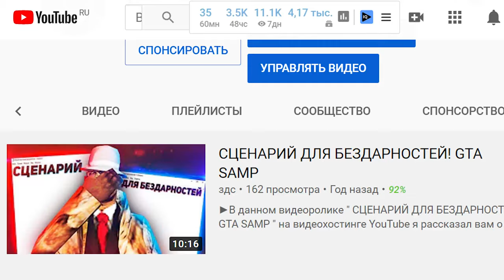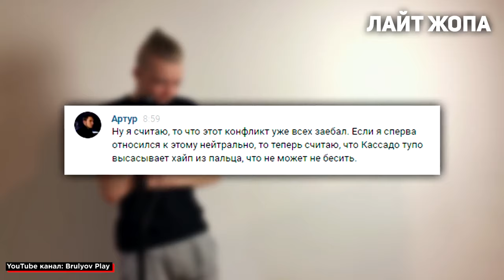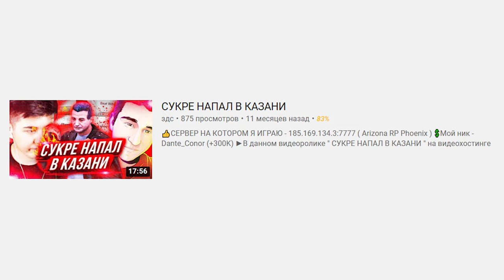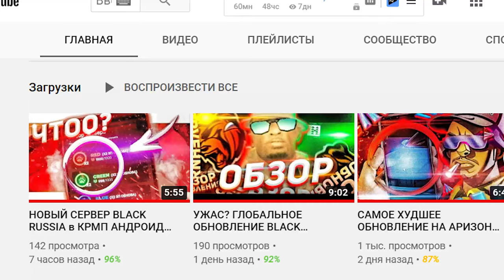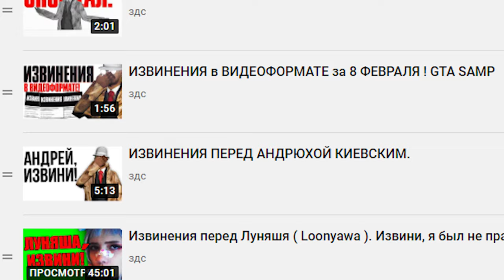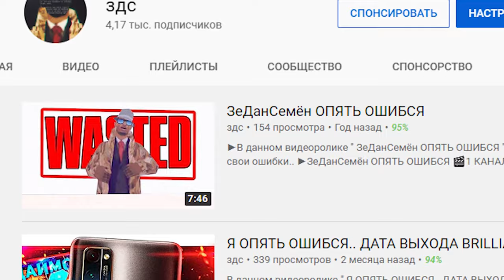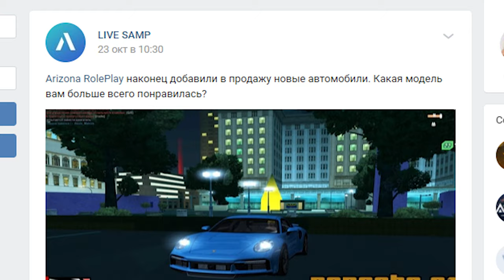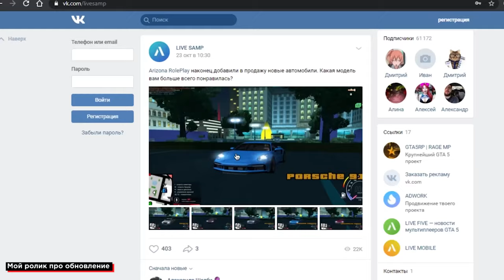КАК Я МОГ ОШИБИТЬСЯ? ИЗВИНЕНИЯ ПЕРЕД SC MASON и ARIZONA RP